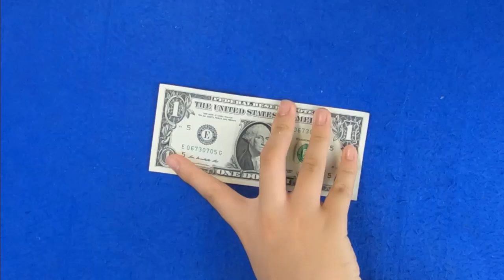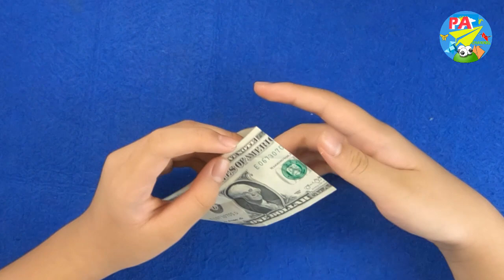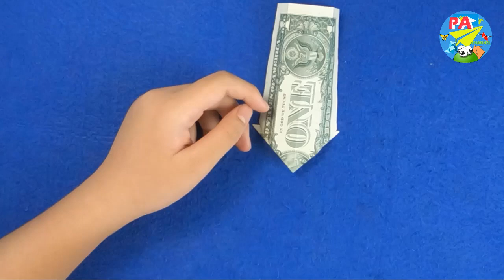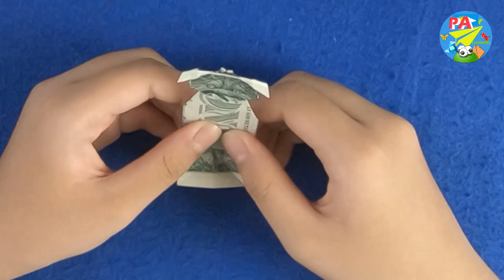How to fold dollar dog|Origami Dollar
Paper folding is a unique paper folding art of Japanese origin. The word Origami in Japanese comes from two words: Ori is folding or folding and kami is paper. Origami was only used since 1880, before the Japanese used the word Orikata. Origami combines simple folding ways to turn rectangular pieces of paper (2-dimensional), which are usually square into complex shapes (3-dimensional), without collage during folding, which is also the trend of Origami. modern.
It can be said Origami paper folding as well as many other Japanese words such as Sake, Shushi, Kimono ... have been internationalized, so when it comes to everyone, it is understood as a characteristic of Japanese culture, unmistakably. And today Origami is expanding its influence to the world, not only limited to a hobby but also studied for other scientific purposes by many organizations and individuals.
The basic rules in paper folding Origami according to the history of long-term development, forming many types of Origami with specific characteristics. Each participant in this art can simply follow the rules of a certain type. A special feature of Origami art is that folding people use only one sheet, without using glue or glue. This means that each folded person must be truly skillful and meticulous. They can create many ways to create many diverse models.
Most complex origami folding patterns are based on basic patterns that are then created. Four basic patterns in folding paper include: folding kites, folding fish, folding birds and folding frogs. Animal folding and polyhedron cubes are a popular choice for many people, and since then the paradise has turned into many models. Based on detailed instructions, each person can change the way they fold according to their own preferences.
Origami movement (Action Origami) is the type of Origami that creates patterns that can be moved under human control. For example, the bird may flap its wings or the frog may bounce forward when we press its hind legs. Paper firecrackers are also a common example, many people used to play paper cannon and beat firecrackers; Jewelry Origami (Jewelry Origami) creates patterns that can be carried on people. And Food Origami player uses fruit or seaweed to create the specimens. The employees of the office also have another kind of Origami, that is Origami Note (Sticky Note Origami). As its name implies, the specimens of this type of Origami are made from memory paper, although sometimes the specimens created are quite small in size. Some artisans prefer the Origami type of decorative ornament (Origami Tessellations). . This is because the surface of the paper that these artisans use is quite smooth and is folded into rich patterns and eyes, of course this is one of the types of Origami that requires very high meticulousness.
P.A channel seeing that the effects of Origami paper folding are not merely entertainment, making ordinary decorations. One of the reasons for the art of making Origami paper into a Japanese cultural symbol is because Origami paper also acts as a psychological therapy, helps to calm the mind, brings joy and inspiration to children. people when completing a work.
In addition, the creation of an Origami paper pattern will have to apply a lot of geometric rules. In some parts of the world, it is also used to teach Origami in art classes, visual images. Especially in kindergarten and first grade, Origami helps children visual thinking, visual geometry, abstract, space, three-dimensional blocks, triangles, squares Very beneficial for the development of children's thinking. Please see the PACHANNEL-EDU paper forms